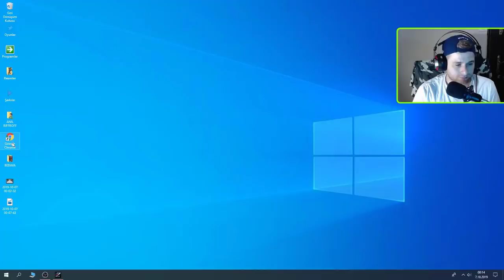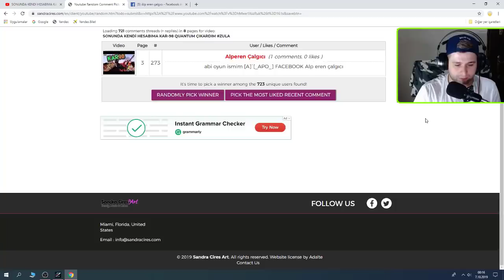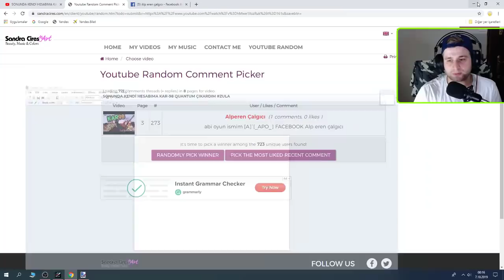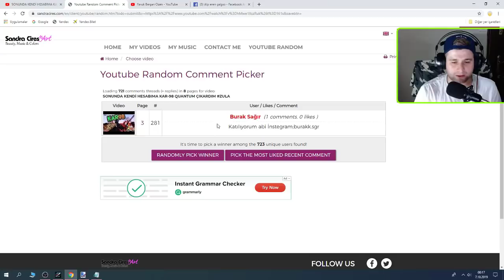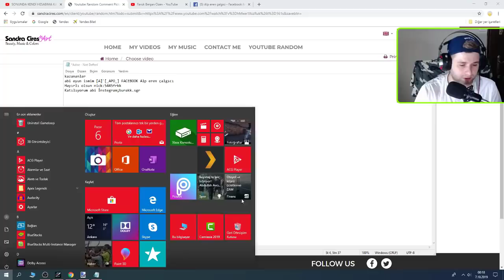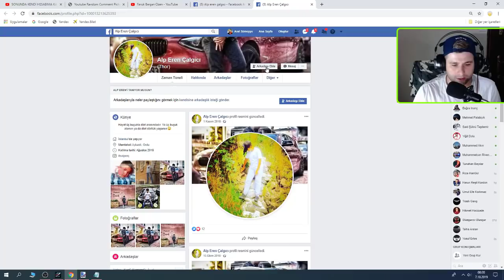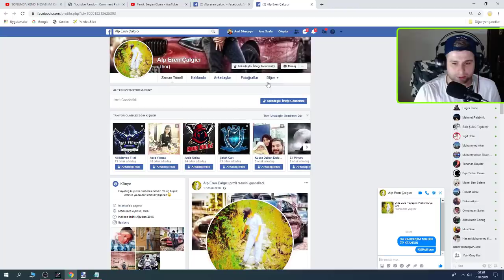ZULA PARASI İLE ZULA ALTINLI EFSANE HESAP DİZMEK !!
Selamlar İnşallah sizlerede böyle bereketli şeyler çıkar umarım zp de ihtiyacı olan kardeşlerime çıkmıştır